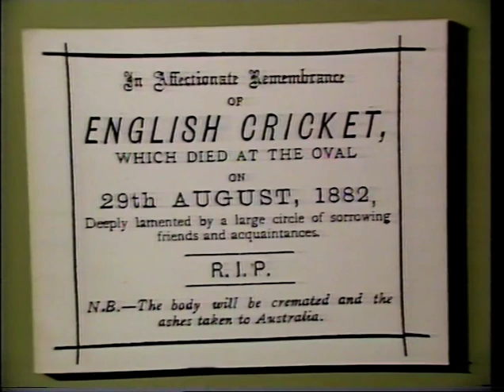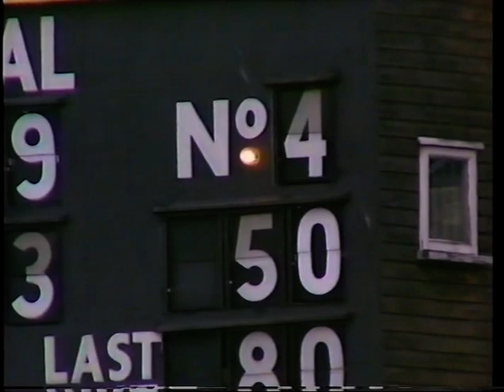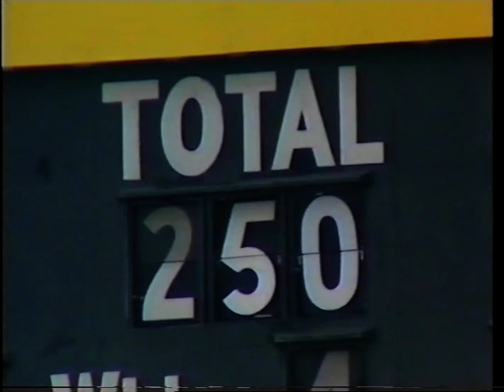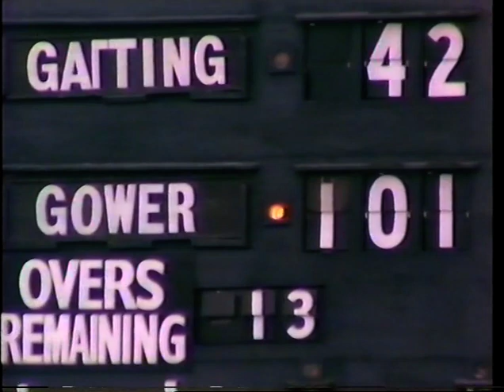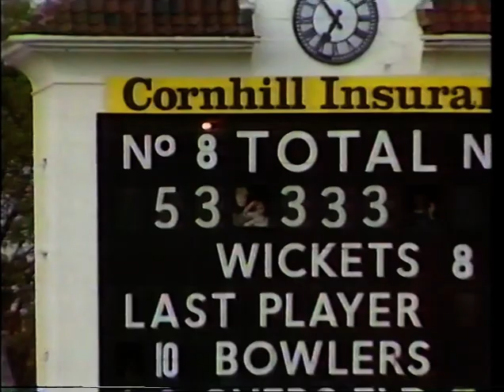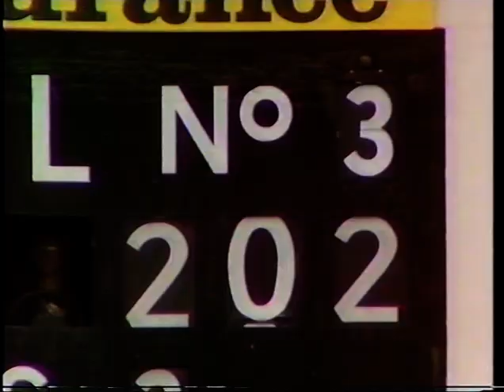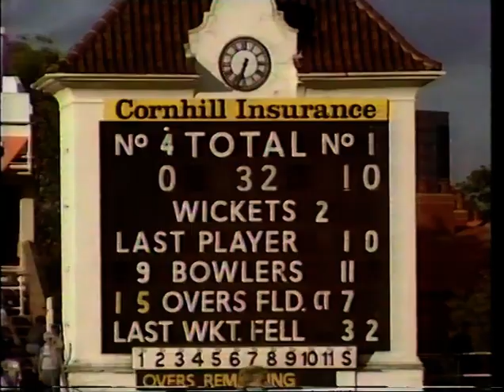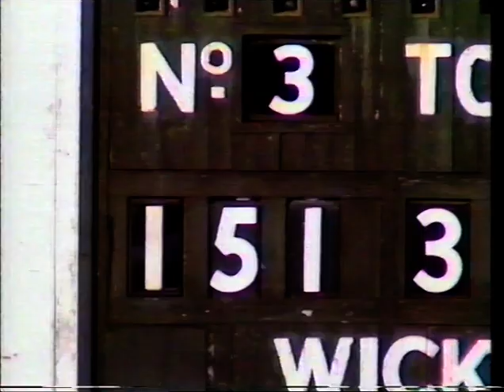THE ASHES REGAINED : DAVID GOWER & RICHIE BENAUD ENGLAND v AUSTRALIA 1985 TEST MATCH SERIES REVIEW